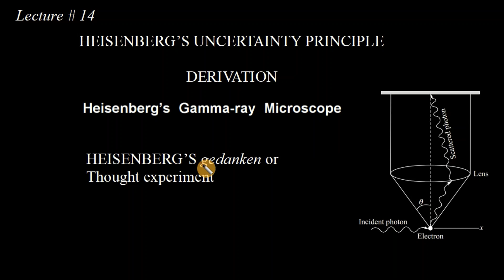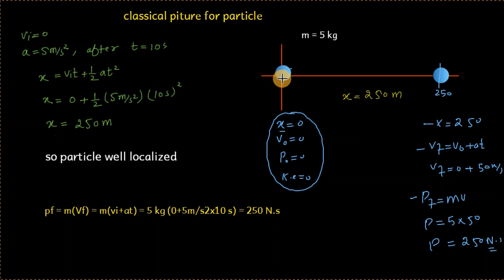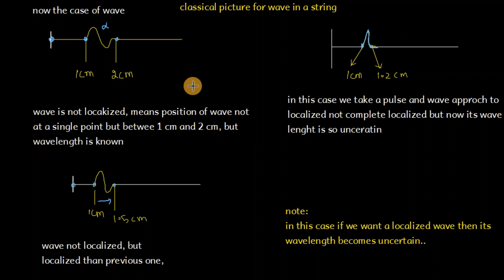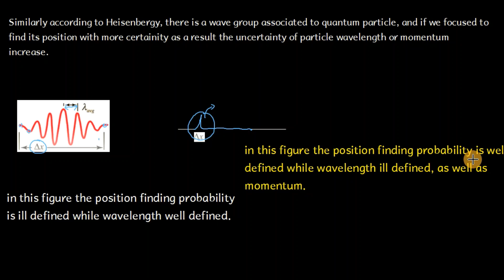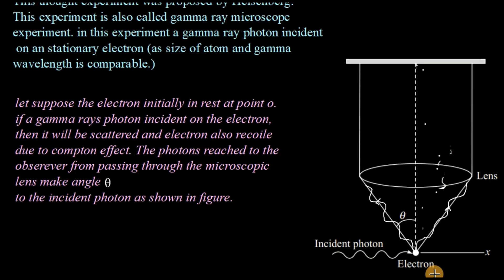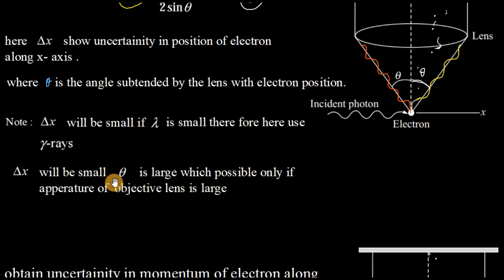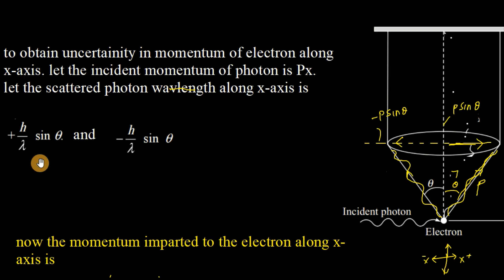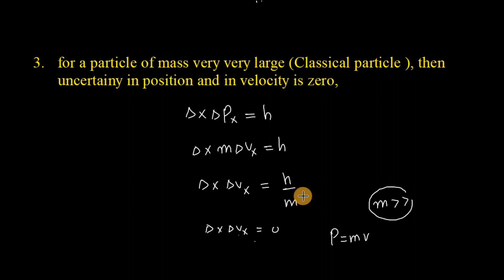HEISENBERG GAMMA RAYS MICROSCOPE Lec # 14 ||HEISENBERG UNCERTAINTY PRINCIPLE || QUANTUM MECHANICS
In this channel, you will find easiest notes as well as simple approach of quantum mechanics, classical Mechanics, Heat and Thermodynamics, Nuclear Physics, Particle Physics, Intermediate NMDCT, MCQS etc..